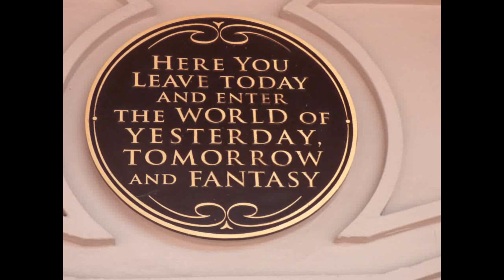Disney World Day 4 Part 1 : Magic Kingdom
A morning at the Magic kingdom. Taking in Jungle boat Ride , the people mover, Tiki Tiki room & the muppets Brief Moments in History.